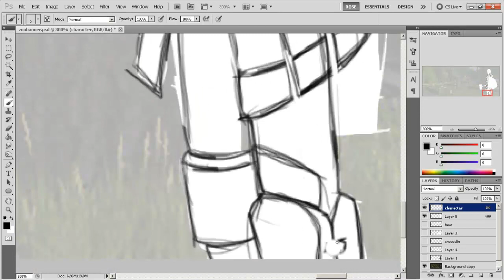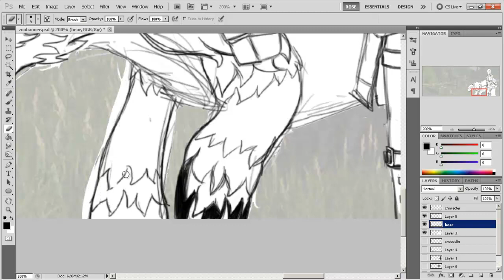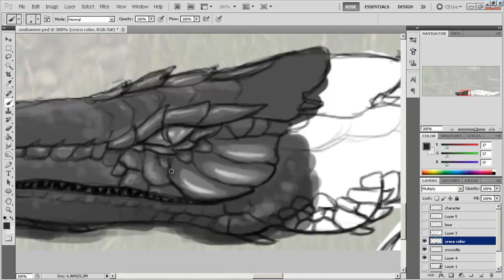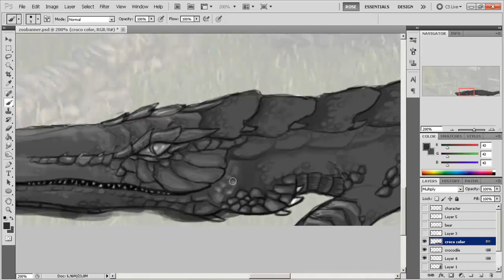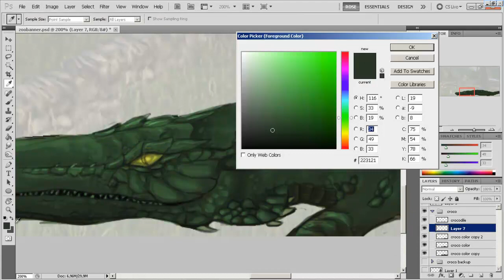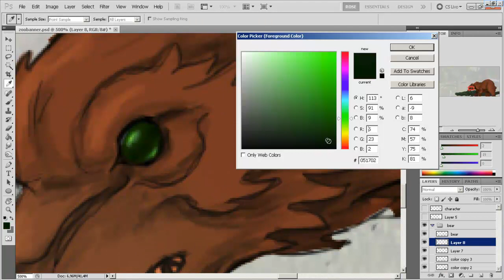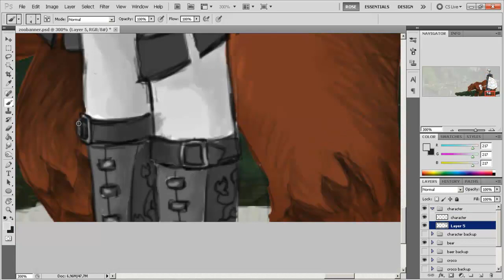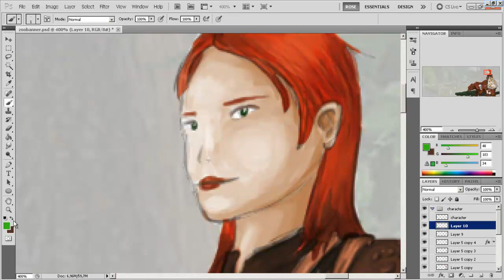Painting Timelapse: Zoo Banner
A zoo banner for my merchant ads on wurm online.

Time used: 5 Hours 13 Minutes
Tool used:
- wacom bamboo fun small
- adobe photoshop
- coffee
- musicsssss